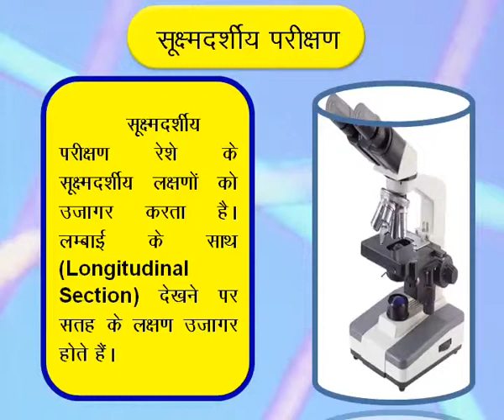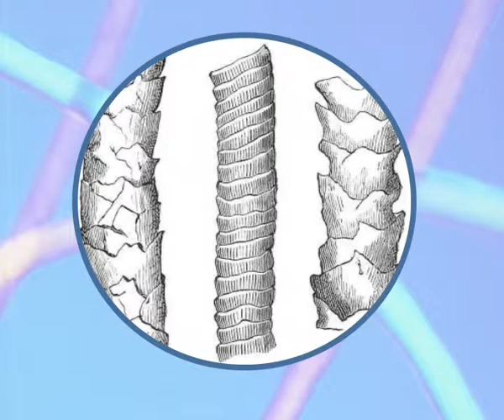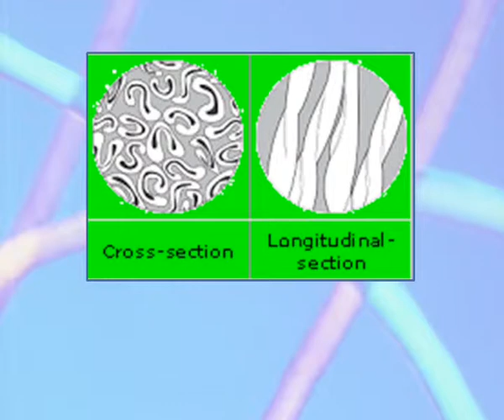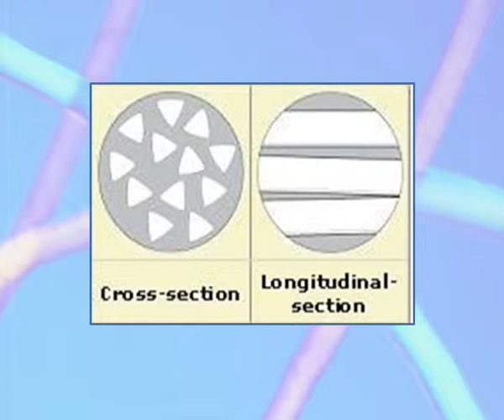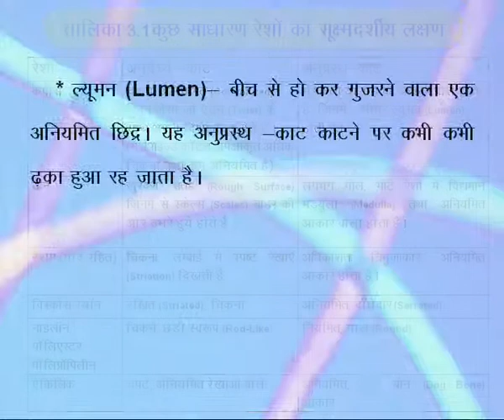Microscopic test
enter description